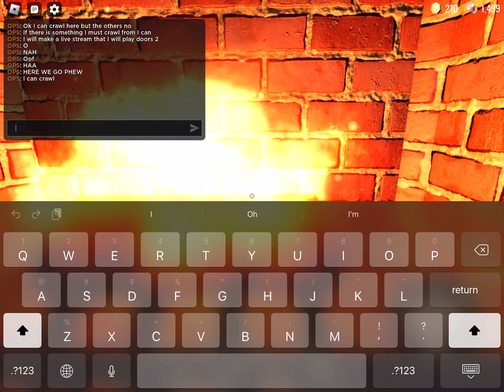TRY NOT TOO CRAWL!! DOORS.. (ROBLOX!)